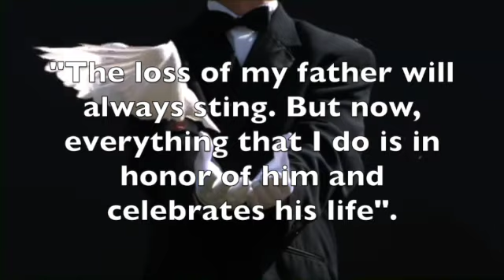Ronald Simmons SD 480p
In Loving Memory of Ronald Simmons